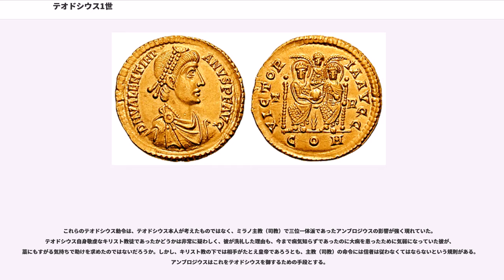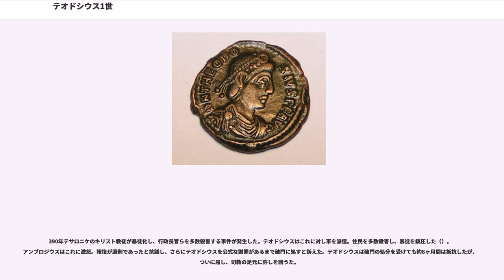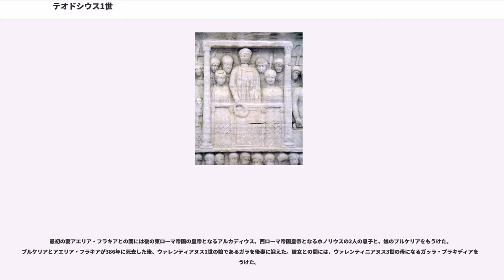テオドシウス1世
テオドシウス1世（フラウィウス・テオドシウス、Flavius Theodosius, 347年1月11日 - 395年1月17日）は、古代ローマ帝国の皇帝（在位：379年 - 395年）。テオドシウス大帝とも呼ばれる。わずか4か月ではあったが、東西に分裂していたローマ帝国を実質的に1人で支配した最後の皇帝となった。

392年にキリスト教を東ローマ帝国の国教に定め、のちに西ローマ帝国においても同じくした。

テオドシウスは347年、ローマ帝国の上級将校だったの息子としてカウカ（現在のスペインのコカ）に生まれた。

368年にブリタンニアで発生した軍の反乱の鎮圧のために現地に赴いた父に同行し、374年には、モエシア（ドナウ川下流のローマ属州）の軍司令官になった。

しかし、375年に反乱の疑いをかけられ父が処刑されると、テオドシウスは軍を退役し、生まれ故郷のカウカに退いた。彼の引退と父の死の因果関係は不明だが、374年後半にサルマティア族との戦闘中に、自身の率いていた軍団のうちの2個軍団を失ったことが原因で、皇帝ウァレンティニアヌス1世から解任された、というのが真相であろう。

364年から375年にかけてローマ帝国は、西帝ウァレンティニアヌス1世と東帝ウァレンスという兄弟2人の共同皇帝によって統治されていた。その後、375年にウァレンティアヌス1世が死去すると、息子たち（ウァレンティニアヌス2世とグラティアヌス）が西ローマ帝国の統治者として跡を継いだ。378年、ウァレンスがハドリアノポリスの戦いで死んだあと、グラティアヌスはテオドシウスを東ローマ帝国の共同皇帝に任命した。グラティアヌスが、383年反乱で死亡、さらにウァレンティアヌス2世が392年に死亡すると、西ローマ帝国では元老院議員のエウゲニウスが西の皇帝に擁立された。これに対してテオドシウスは息子ホノリウスに西の皇帝を名乗らせると394年に西ローマ帝国に軍を進め、フリギドゥスの戦いでエウゲニウスらを破って西ローマ帝国の首都メディオラーヌムを占領した。まだローマでは元老院が抵抗を続けていたが、テオドシウスはメディオラーヌムに滞在して元老院に圧力を加え、西帝ホノリウスの後見人としてローマ帝国の東西を実質的に単独支配した。

395年1月、冬営中のミラノで死去した。48歳。

テオドシウスはコンスタンティヌス1世以来、はじめてコンスタンティノポリスに常住した皇帝である。死に際してテオドシウスは、テオドシウスの下で既に正帝を名乗らせていた2人の息子に、それぞれコンスタンティノポリスを首都とする東ローマ帝国とメディオラーヌムを首都とする西ローマ帝国とを分担統治させた。

東ローマ帝国はテオドシウスの統治下、比較的安定していた。しかし、 ハドリアノポリスの戦いの後、バルカン地域に定住したゴート族とその他の北方蛮族の対策に終始彼は忙殺されていた。ハドリアノポリスの戦いとその後のゴート族の侵入の影響は甚大で、当時テオドシウスと共同皇帝であったグラティアヌスが自身の属州であったイリリアの統治を放棄し、ガリアのトリアーに退いてしまうほどであった。ハドリアノポリスの戦いの後のローマ軍の最大の弱点は、主に、蛮族と戦うための傭兵として蛮族を雇っていたことであった。テオドシウスは、東ローマ帝国全土に布告を出して退役兵などを強制召集し、事態を打開しようとした。さらにドナウ南岸に暮らす人々を徴兵してゴート族掃討にあて、目覚しい戦果を挙げた。

だが、379年サーサーン朝ペルシャの王シャープール2世が死去すると、後継者争いの影響で帝国東方に不穏な雲が立ち込めた。そのため、これ以上のゴート族との戦闘は不可能とテオドシウスは考え、同年ゴート族にトラキア北部への移住を認めた。ただし、それまでの移住と異なり、ゴート族は同盟者 (fodus) として移住したため、帝国への納税義務はなかった。

これにより、ドナウ川河畔は一時的に安定したが、ローマ帝国の蛮族化が急速に進んだ。また、一時は成功したかのように思われた蛮族移住政策も、テオドシウスの死後、395年に西ゴート族の族長アラリック1世の反乱によって破綻した。

383年、西の正帝の一人グラティアヌスがブリタンニア軍司令官マクシムスによって殺され、マクシムスがブリタンニアのローマ軍団によって皇帝に推戴された。マクシムスは翌384年には東の正帝テオドシウスからも共同皇帝として承認され、も...